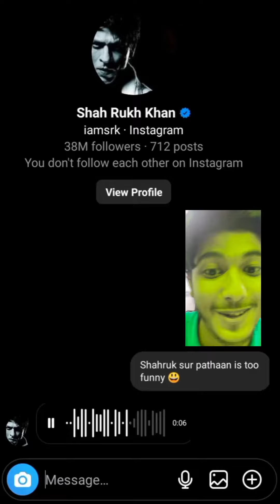shahrukh khan ki funny video srk shahrukh bollywood funny aryankhan ark